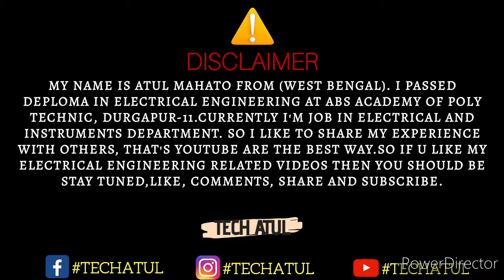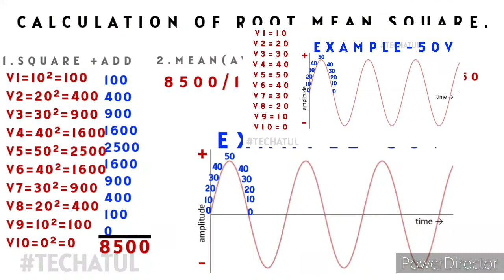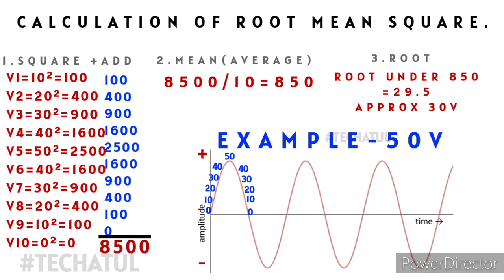RMS value of AC Explained. Tech Atul.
Hey guys

🔥Guys is video m RMS value k bare m full explain Kiya Hu.

🔥 Questions solve:
Q.RMS VALUE?
Q. BASIC CONCEPT OF RMS VALUE?
Q. IMPORTANCE OF RMS VALUE?
Q. WHAT IS RMS VALUE?
Q. HOW TO CALCULATE RMS VALUE?